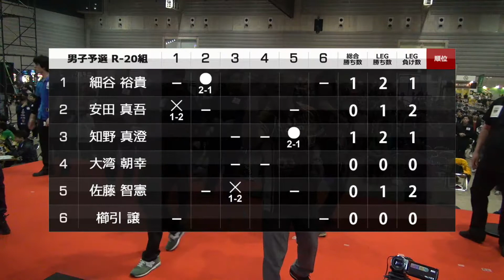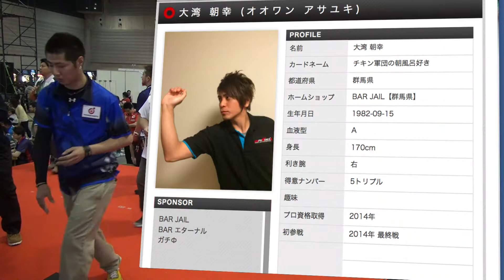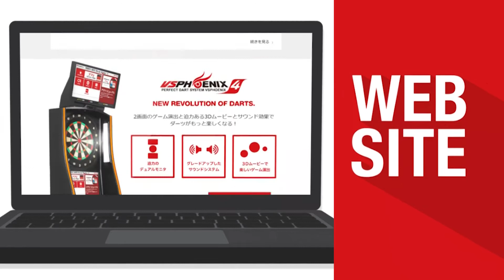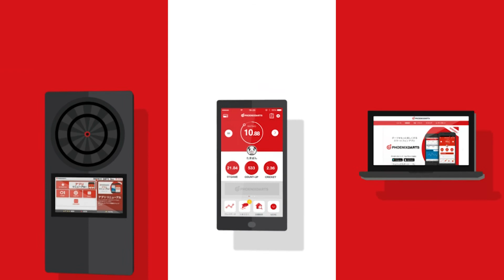【2017 PERFECTツアー 開幕戦 横浜 男子予選ラウンドロビン R-20】第3試合：大湾朝幸 VS 櫛引譲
ソフトダーツトーナメント "2017 PERFECTツアー"開幕戦 横浜 男子予選ラウンドロビン R-20、大湾朝幸 VS 櫛引譲のフルバージョン動画です。
soft darts tournament "2017 PERFECT Tour" Grand Opening in Yokohama
Preliminary Round Asayuki Ohwan V Yuzuru Kushibiki   [Full]